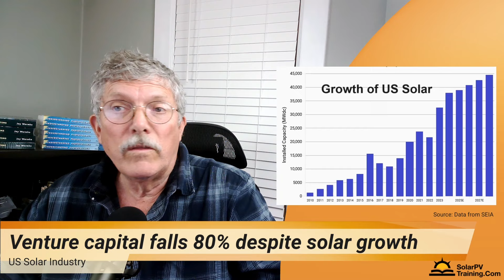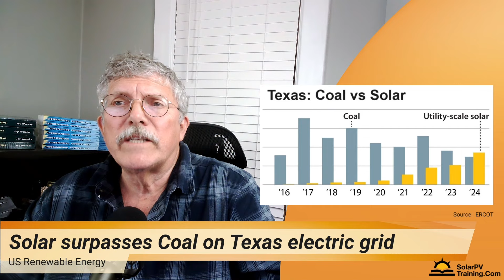Solar News Weekly - Batteries soon to be cheapest form of power on the Grid